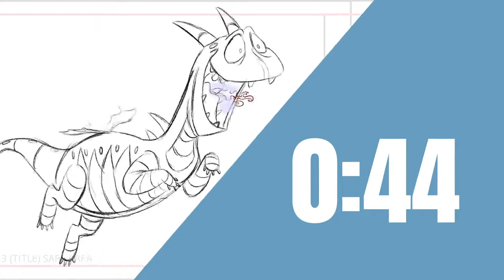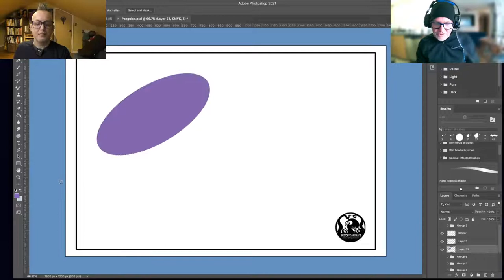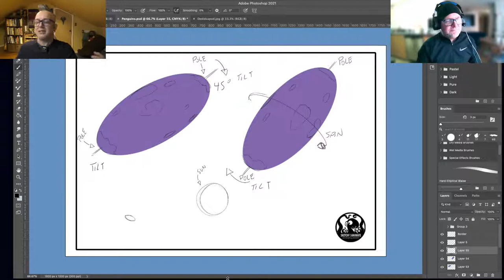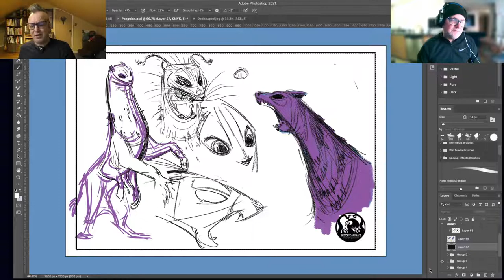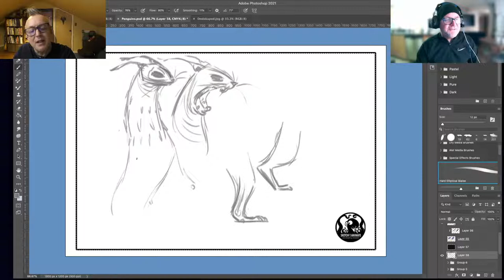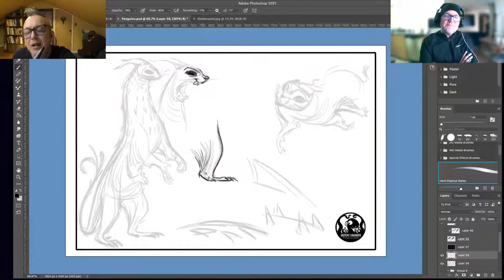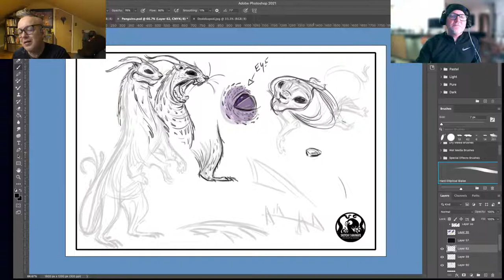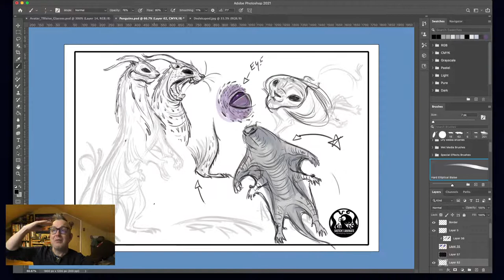Story prompt with Jazno Francoeur and Travis Blaise / Sketchtoanimate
Hello here we are dabbling into the world of well world building. In this demo we Designing a creature specific to a particular earth like planet. Cheers!